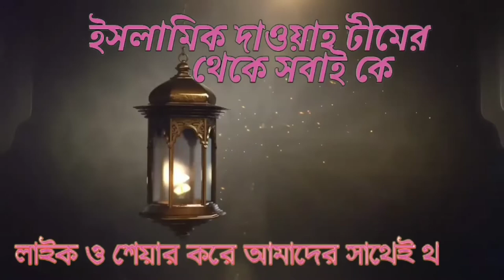সিয়াম ভঙ্গের কারনগুলো কি আলোচনায় শায়েখ আব্দুল মতিন মাদানী